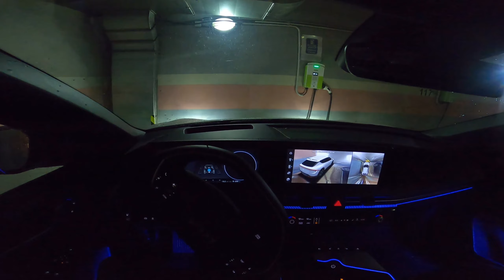2022 Kia EV6 GT-Line | Dual Motor 4WD 325 HP | POV Test Drive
POV Test Drive of the new electric 2022 Kia EV6 in the highest trim GT-Line. European Car of the Year (ECOTY) in Europe.

0:00 Walkaround
2:05 Startup
2:40 Reverse with cameras
3:14 Winding Road
4:30 Spirited Driving
8:21 Highway - Autonomous Driving
10:45 Highway Bridge Overtaking
12:21 Tunnel and Road under Construction - Autonomous Driving
13:54 City Driving
16:12 Garage Parking

What a car: Very quiet and extremely powerful car. A lot of space in the interior. I have no words.

This 2022 Kia EV6 has the highest available power specification - dual motors with 325 HP, the biggest battery 77,4 kWh and all wheel drive (4WD).

Engine: Electric
Power: 239 kW/325 hp
Torque: 605 Nm
Acceleration (0–100 km/h): 5,2 s.
Top Speed: 188 km/h
Total Range: 484 km
Weight: 2 105 Kg
Max. charging power: 223 kW
Price in Slovakia: 62 290 €